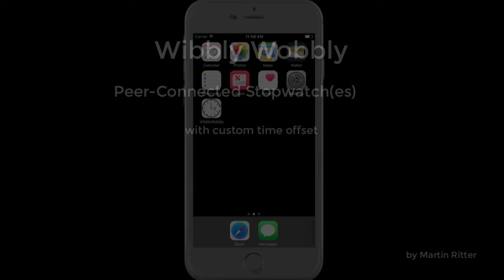Wibbly Wobbly - a Peer Connected Stopwatch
A peer connected, peer controlled stopwatch with optional time-offset. Makes it easy to rehearse/perform time-based music. Musicians don’t need to sit around and wait for timed cues or try and synchronize stopwatches offstage!